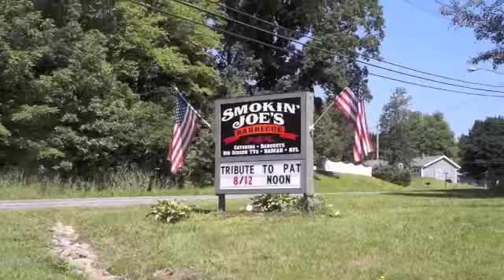Pat Tiernan's Benefit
Smoking Joes